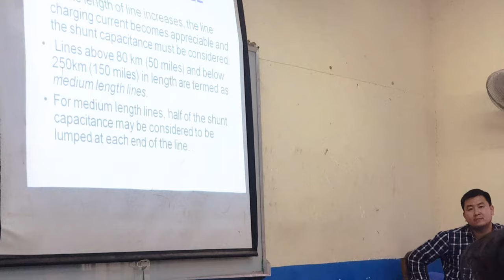A DAY IN THE LIFE Electrical Engineering Students | Work & Study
🚥សូមស្វាគមន៍មកកាន់Channel'Lay Panha'
គោលបំណងនៅក្នុងវីដេអូនេះគឺខ្ញុំចង់អោយអ្នកទាំងអស់គ្នាបានស្គាល់ពីជីវិតរបស់និស្សិតអគ្គិសនី(ឆ្នាំទី3)៕😍
៚ចឹងកុំភ្លេចតាមដានទស្សនាវីដេអូនេះដល់ចប់ទាំងគ្នាណា😋🌺💙

My Gear :GoPro Hero6Black;Samsoumg Galaxy Note8;Laptop HP;
Cut Video on: Adobe Premie Pro cc 2017